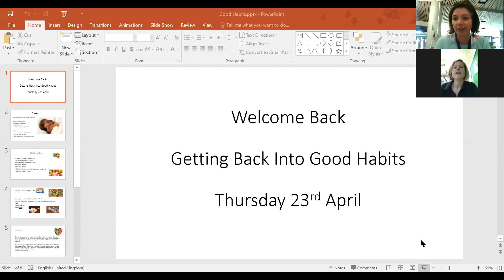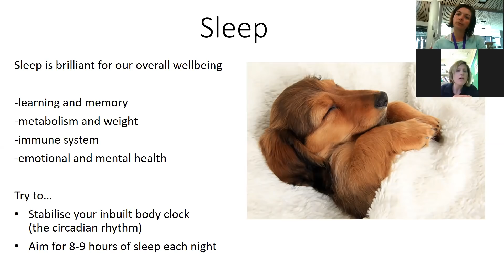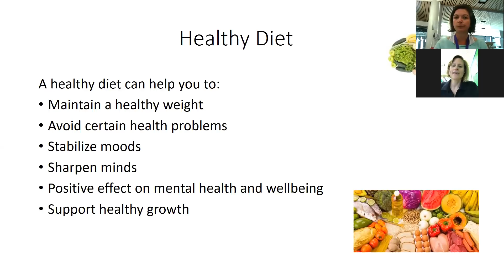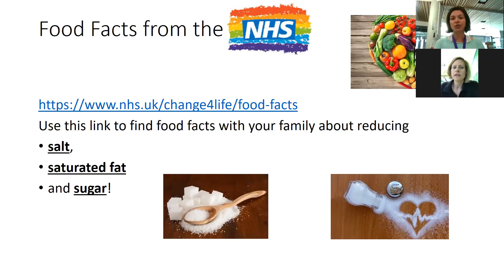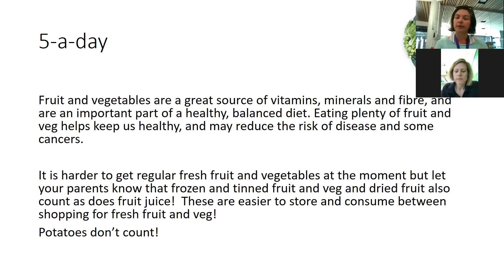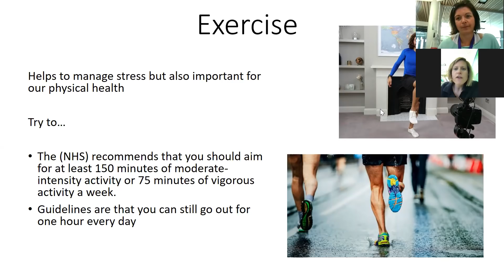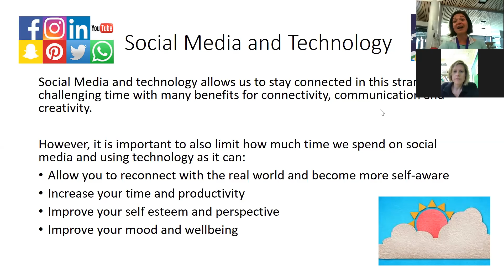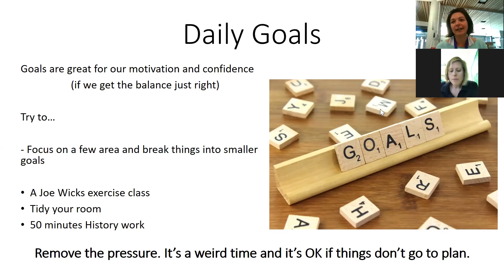Routines Assembly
Assembly for Thursday 23rd April
Ms Underwood and Mrs Harris